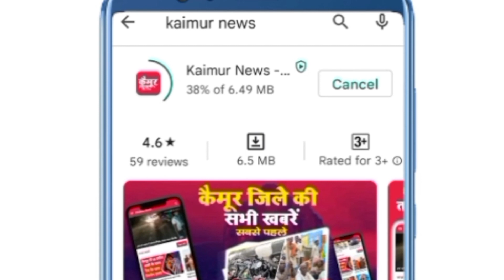हाथी घोड़े और गाजे - बाजे के साथ लोगो ने निकाली जल भरी यात्रा